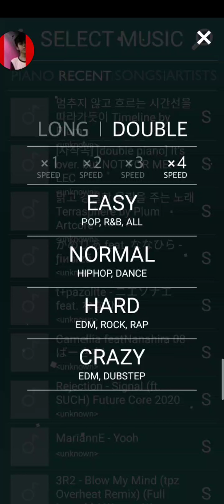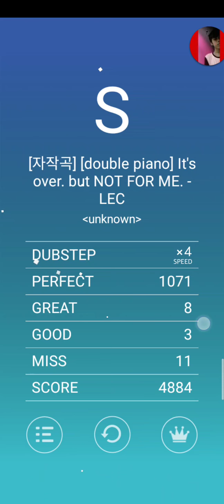Chronoxious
xd (please no copyright)